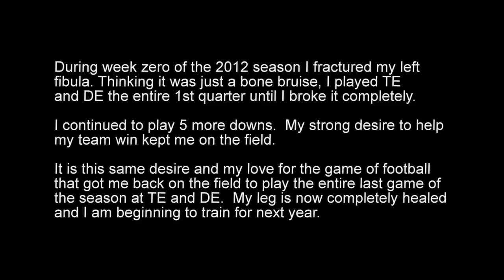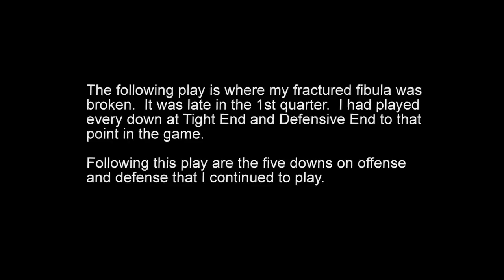Andrew Van Voy, Tight End, H Back, Defensive End, 2012 High School Football Highlights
Andrew Van Voy, 6'3", 220 lbs, Tight End / H-Back / Defensive End, Thousand Oaks High School, Class of 2013